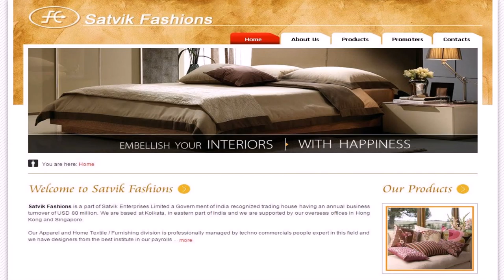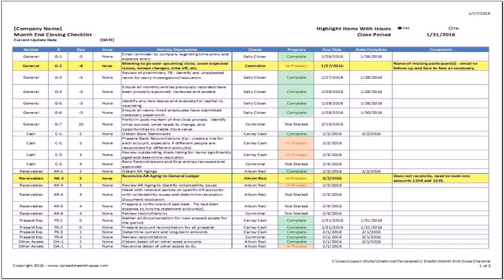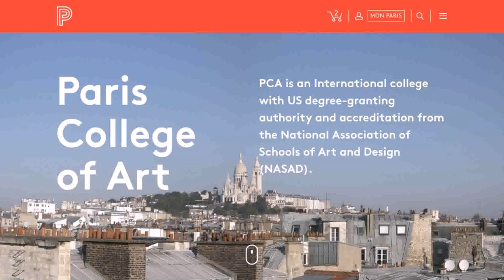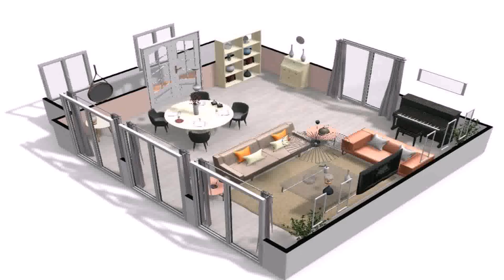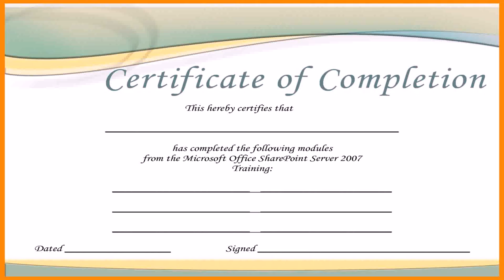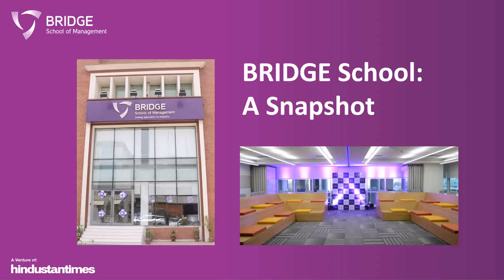Online Interior Design Degree In India